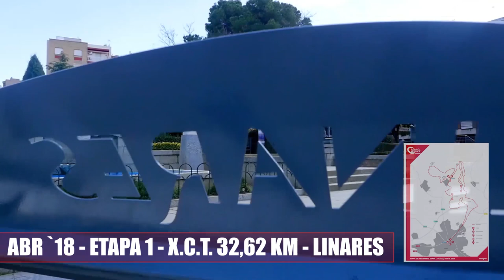Andalucía Bike Race - Etapa 1 | BH Bikes Factory Team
Vive los mejores momentos de la primera etapa junto a nuestro Factory Team.

Preparación de las LynxRaceRC, zona boxes, cuenta atrás para la salida, nervios... y acción!!

¿Te unes?